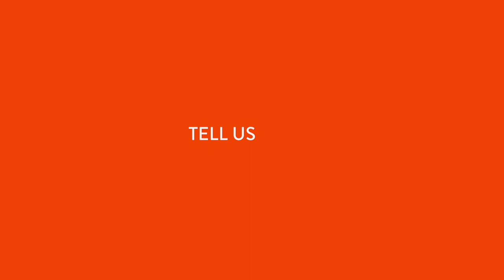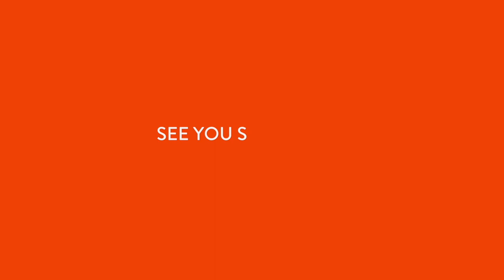Interview On A Western Australia Aerial Photograph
AERIAL PHOTOGRAPHY | PHOTO TIPS | PROFESSIONAL PHOTOGRAPHY
This week's video is about a virtual interview I did with the team from X-Plorar where I was asked to focus on a single image I've taken.
I chose to look at an aerial image I took while in Shark Bay - Western Australia. The experience of flying over this impressive landscape in a small two seater plane will be an experience I will remember forever.
X-Plorar is a brand new platform you can check them out via their instagram (pasted below)

GET 5% AQUATECH WATER HOUSING DISCOUNT - CODEWORD IS:
TOMW
VISIT Aquatech website (link below to get the discount automatically):

WATER PHOTOGRAPHY | PHOTO TIPS | PROFESSIONAL PHOTOGRAPHY TIPS